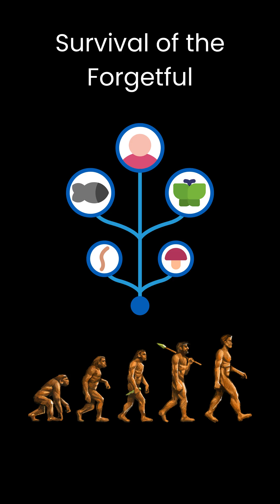Vitamin C and the Gene We Lost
Did you know humans used to make their own Vitamin C?
Unlike most animals, we lost this ability due to a broken gene called GULO.
Millions of years ago, a mutation disabled it, and evolution just… forgot to fix it.
Now we depend on fruit and veggies to survive. But what if we could use CRISPR to repair this gene?
In this short video, we dive into:
• Why animals like dogs and rats can make Vitamin C
• How evolution let the GULO gene break
• What happens when you don't get enough Vitamin C (hello, scurvy!)
• Could gene editing help us fix this ancient glitch?

👉 Follow @InvisibleWorldz for more wild stories from your DNA!